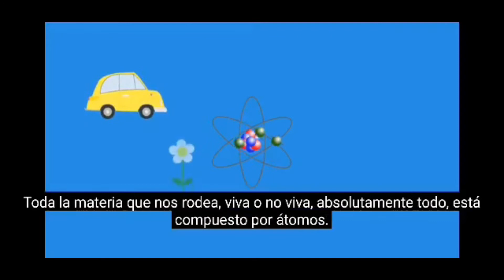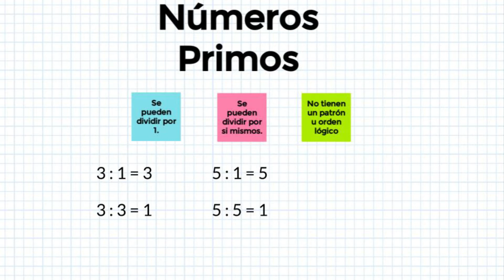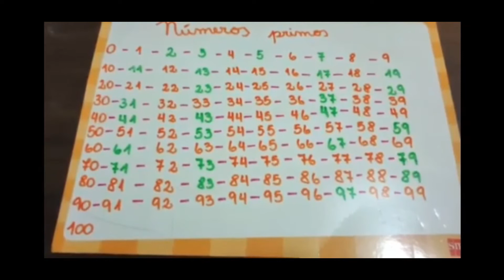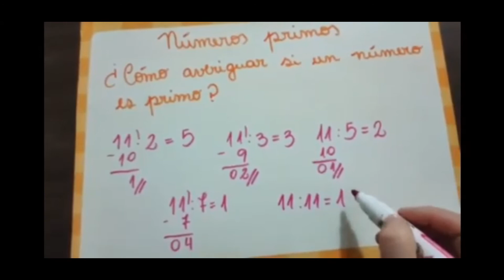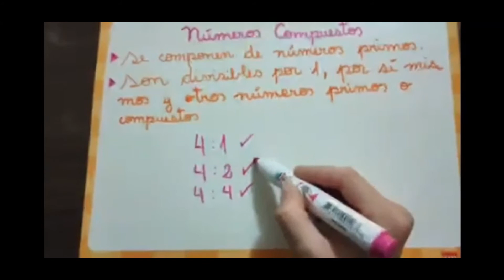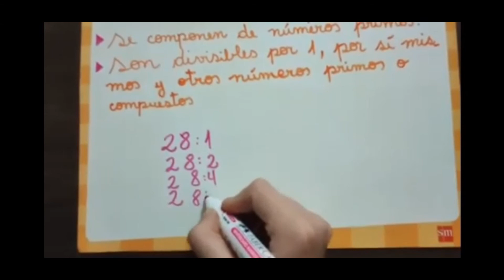5TOBÁSICO-MATEMÁTICA- NÚMEROS PRIMOS Y COMPUESTOS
El siguiente vídeo nos ayudará a comprender qué son los números primos y compuestos, cuál es su importancia y cómo utilizarlos.
Para entenderlo de mejor manera, te invito a revisar el siguiente